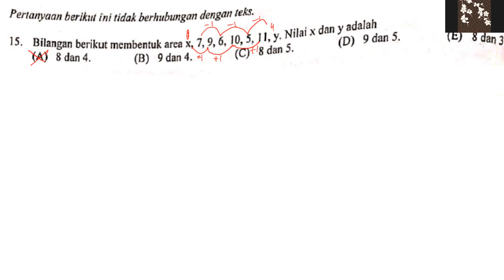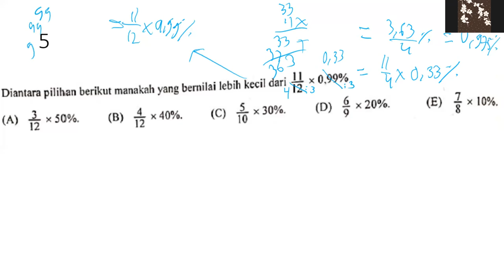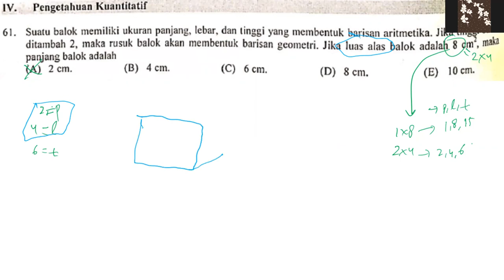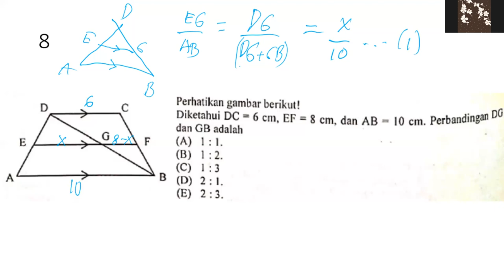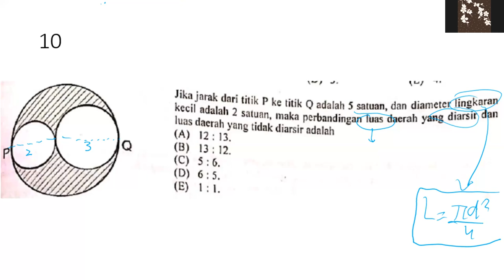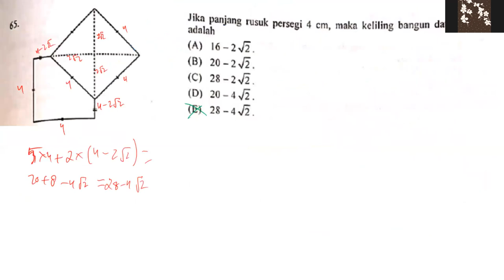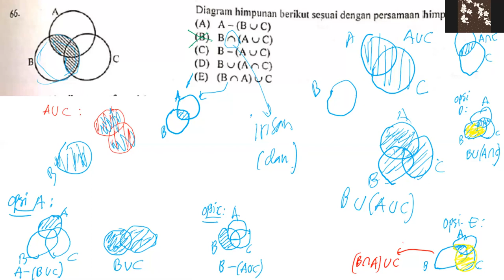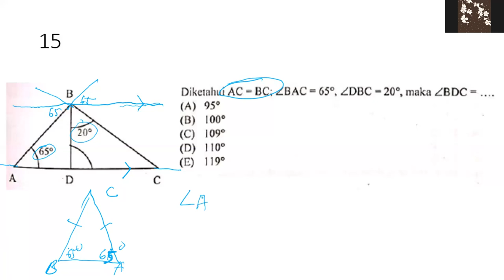Seminar Soal UTBK SBMPTN Kuantitatif 15 Juni 2020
tes kuliah manajemen,
tes kuliah kedokteran,
tes kuliah keperawatan,
tes kuliah kebidanan,
tes kuliah di mesir,
tes kuliah psikologi,
tes kuliah luar negeri,
tes masuk kuliah jurusan akuntansi,
tes wawancara kuliah bahasa arab,
tes masuk kuliah jurusan arsitektur,
tes wawancara kuliah akuntansi,
tes wawancara kuliah bahasa inggris,
tes wawancara beasiswa kuliah,
tes memilih jurusan kuliah berdasarkan kepribadian,
tes beasiswa kuliah,
tes bakat jurusan kuliah,
tes jurusan kuliah yang cocok,
tes wawancara kuliah dan cara menjawabnya,
tes kepribadian jurusan kuliah yang cocok,
matematika dasar tes kuliah,
tes daftar kuliah,
tes masuk kuliah jurusan ekonomi,
tes wawancara masuk kuliah farmasi,
tes masuk kuliah jurusan farmasi,
tes wawancara kuliah farmasi,
tes masuk kuliah farmasi,
tes masuk kuliah jurusan hukum,
tes masuk kuliah jurusan informatika,
tes jurusan kuliah ips,
tes jurusan kuliah,
tes masuk kuliah jurusan manajemen,
tes masuk kuliah jurusan olahraga,
tes masuk kuliah jurusan teknik informatika,
tes kecocokan jurusan kuliah,
tes masuk kuliah jurusan perawat,
tes wawancara masuk kuliah keperawatan,
tes kejuruan kuliah,
tes wawancara masuk kuliah kedokteran,
soal tes kuliah manajemen,
tes wawancara masuk kuliah,
tes masuk kuliah,
tes memilih jurusan kuliah,
tes wawancara kuliah online,
tes psikotes kuliah,
tes psikologi jurusan kuliah,
tes wawancara masuk kuliah pariwisata,
tes wawancara kuliah perawat,
tes peminatan kuliah,
tes psikotes jurusan kuliah,
soal tes kuliah,
tes tertulis masuk kuliah swasta,
tes wawancara kuliah s2,
tes tertulis masuk kuliah,
tes masuk kuliah teknik mesin,
tes masuk kuliah jurusan teknik industri,
tes tpa kuliah,
tes tpa masuk kuliah,
tes wawancara kuliah
ujian masuk perguruan tinggi,
seleksi masuk ptn 2020,
seleksi masuk perguruan tinggi,
seleksi ptn,
tes masuk ptn,
seleksi masuk ui
tes masuk ptn,
ujian masuk perguruan tinggi negeri,
ujian masuk ui
soal matematika sma tvri,
soal matematika sma kelas 12,
soal matematika sma di tvri,
soal matematika sma dan pembahasannya,
soal matematika sma 2020,
soal matematika sma unbk 2019,
soal matematika sma kelas 10,
soal matematika sma tvri hari ini,
soal olimpiade matematika sma aljabar,
contoh soal matematika sma,
cara mengerjakan soal matematika sma dengan cepat,
soal matematika sma di tvri tanggal 16 april,
soal matematika sma di tvri hari ini,
soal dan pembahasan matematika sma,
soal matematika dasar sma,
soal usbn matematika sma 2019 dan pembahasannya,
soal skb guru matematika sma,
soal hots matematika sma,
soal soal hots matematika sma dan pembahasannya,
soal matematika sma ips,
soal matematika sma kelas 11,
soal matematika sma kelas 10 2020,
soal matematika sma kelas 10 semester 1,
soal matematika sma kelas 11 di tvri,
soal matematika sma kelas 11 limit,
soal matematika sma kelas x semester 2 dan kunci jawaban,
soal matematika masuk sma,
soal olimpiade matematika sma,
soal olimpiade matematika sma 2020,
soal olimpiade matematika sma kombinatorika,
soal olimpiade matematika sma kelas 10,
soal osn nasional matematika sma 2019,
soal olimpiade matematika sma dan pembahasannya,
pembahasan soal matematika sma,
aplikasi penjawab soal matematika sma,
soal pisa matematika sma dan pembahasannya,
soal soal olimpiade matematika sma,
soal skb matematika sma,
soal soal matematika sma,
soal matematika sma tvri 16 april 2020,
soal matematika sma tvri 20 april,
soal matematika sma tvri 20 april 2020,
soal matematika sma tvri 28 april,
soal matematika tes masuk sma,
soal olimpiade matematika sma tingkat nasional,
soal un matematika sma 2019,
soal unbk matematika sma 2020,
soal usbn matematika sma 2020,
soal ujian matematika sma 2020,
soal matematika un sma,
soal matematika kelas 1 sma,
soal olimpiade matematika sma 2019 dan pembahasannya,
soal matematika kelas 3 sma
matematika cpns 2020,
skb matematika cpns 2020,
skb matematika cpns 2019,
tes matematika cpns,
klub matematika cpns,
logika matematika cpns,
soal cerita matematika cpns,
hitung cepat matematika cpns,
matematika berpola cpns,
belajar matematika cpns 2020,
battle matematika cpns,
contoh soal matematika cpns 2019,
soal matematika cpns dan jawabannya,
matematika dasar cpns,
soal cpns matematika dan pembahasannya,
matematika dasar tes cpns,
skb guru matematika cpns 2019,
skb guru matematika cpns 2020,
jerome matematika cpns,
kerjakan soal matematika cpns,
nihongo mantappu matematika cpns,
jerome polin matematika cpns,
tiu matematika cpns 2020,
tiu matematika cpns,
soal tiu matematika cpns 2020,
tes cpns matematika,
soal tes cpns matematika,
s1 matematika,
soal skb matematika cpns 2019